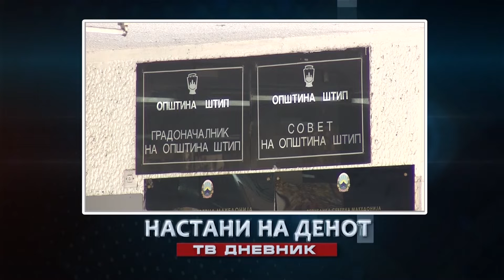Денес во Вестите на МНЕТ во 16:30 20:00 22:00 ќе гледате...